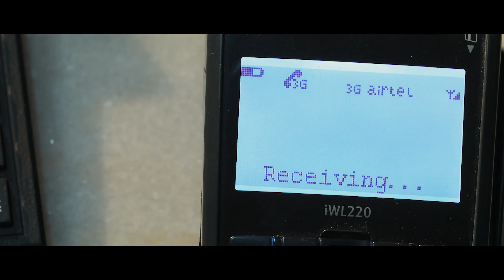Allu Sirish's ABCD release trailer - idlebrain.com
Allu Sirish' ABCD release trailer. directed by Sanjeev Reddy. produced by Madhura Sridhar, Yash Rangineni. music by Judha Sandhi. Cast: Allu Sirish, Rukshar Thillan, Nagababu, Bharath